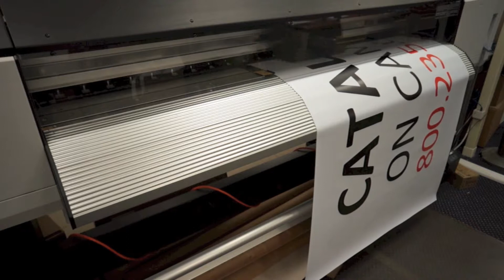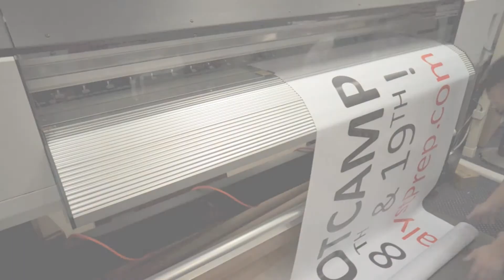Large Format Printing - Vinyl Banner Glossy at Superprint Lithographics near Whittier, California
Superprint Lithographics is a full service commercial printing company. Time lapse video of large format printing in Los Angeles County near Whittier, CA. Visit us

It took about 8 minutes to print this outdoor sign on our Epson Stylus Pro GS6000. In large format we offer Vinyl Banners, Vinyl Banners (16 oz. Blockout), Vinyl Banner (Backlit), Mesh Banners, Super Smooth (Indoor Banner), Backlit Film, Window Cling, Magnets, Paper Posters, Styrene, Wallpaper and Popup.

Superprint Lithographics is a full service commercial trade printing company, we offer large format printing, banners, posters, brochures, postcards, flyers, catalogs, business cards, presentation folders and more.

Our new printing press Komori Lithrone G40, can print 4-color process, strike-through reticulating varnish and gloss H-UV coating.